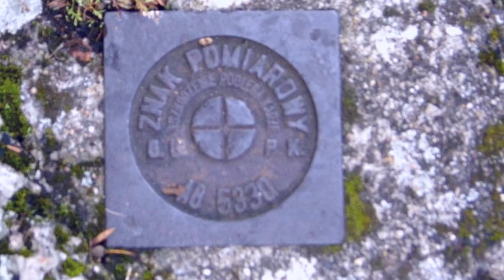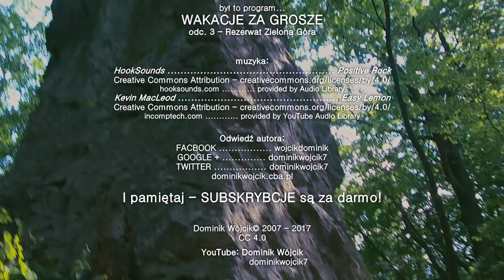Rezerwat ZIELONA GÓRA i Diabelskie Kowadło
Wakacje za grosze (03) - Niepozorna góra obok Kusiąt jest rezerwatem przyrody kryjącym kilkaset gatunków unikalnych roślin, w tym 20 chronionych. Wrażenie robią jaskinia i ostaniec "Diableskie Kowadło". Zapraszam na trzeci odcinek serii!

LOKALIZACJA:
Kusięta, gmina Olsztyn, powiat ziemski częstochowski, województwo śląskie
materiały:
- Zielona Góra, [W:] serwis internetowy gminy Olsztyn
olsztyn-jurajski.pl
- Mapa turystyczna gminy Olsztyn, [W:] serwis internetowy gminy Olsztyn
olsztyn-jurajski.pl
- Geoportal: ortofotomapa i nakładka WMTS
geoportal.gov.pl

Bo YouTube ogranicza zasięgi filmom zawierającym jakiekolwiek linki w opisie. Aby niniejsza produkcja dotarła do jak największej ilości osób trzeba omijać wszelkie przeszkody. Link wystarczy skopiować i wkleić do przeglądarki.
Odwiedź autora:
FACBOOK wojcikdominik
GOOGLE + dominikwojcik7
dominikwojcik.cba.pl

Dominik Wójcik
CC 4.0

         dominikwojcik7
Film to prywatna i subiektywna opinia, i każdy ma do niej prawo. Widz bezwzględnie przyjmuje do wiadomości, że autor wyraża własną, nawet skrajnie radykalną, subiektywną opinię i decydując się na oglądanie filmu zgadza się na jej wysłuchanie bez żadnych konsekwencji.